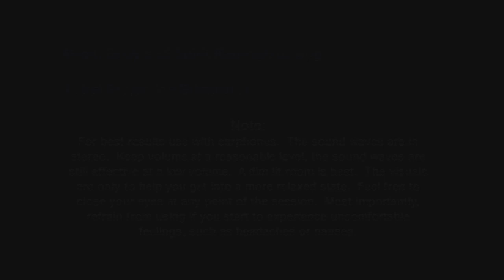Astral Projection Enhancer - Long Version - Helps to Aid in OBE's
This is the long version of the Astral Projecton Enhancer Video, that YouTubers have been asking me if I would post.  This one is the Uncensored version, with the multi-layer video tracks enabled, unlike the one that has been up on my channel.  Just 1 in a new series of longer HD versions that I am going to post over the next few days.  Video is in Hi-Def.

Binaural beats, Monaural beats and Isochronic tones use particular sound waves in patterns, giving the ability to change brain and even body function.  Often used in meditation or relaxation, sound waves stimulate parts of the brain to react in a specific desire much like a tuning fork.  These videos are a collection that I have spent a long time putting together, each having a different effect.  A way to get the mind, body and spirit to cooperate together.

I started with laying down twin tracks of isochronic tones to produce an altered state of mind in a shorter amount of time.  Not to mention they are more powerful and still a fairly new technology.  Secondly, I added, a more subtle and periodic, set of binaural beat tracks behind the isochronic tones, to still allow for both hemispheres of the brain to be stimulated without being overloaded.  And thirdly, adding 3 more tracks of sound effects and background music, more to entertain the imagination and help with focus.  Kind of like adding flavoring to medicine.

Unlike with binaural beats, using 2 tones, Monaural beats work with only 1 tone, allowing your brain to adapt quicker and more comfortably.  Yet with Isochronic tones being the more powerful of the three, by increasing and decreasing the tones and speed an altered  state and tuning of the brain is accomplished more rapidly.

So by combining the usefulness of all three, not to mention the "flavoring", I have found that, as a whole, can be extremely powerful.  So far they are giving very desirable effects and in a shorter amount of time.